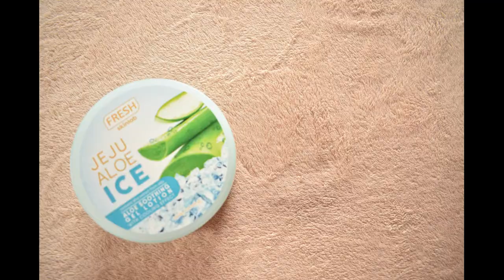Skincare Routine for Oily & Acne Prone Skin! (Below 200 Pesos per product) ❤ | Markleen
you for watching! God Bless You! ❣
Like my facebook page
👉Markleen👈